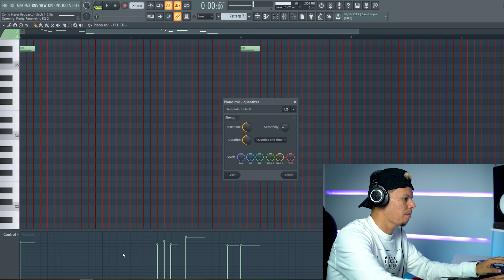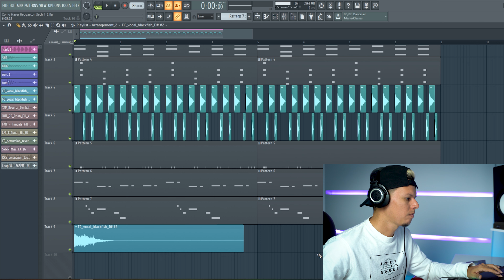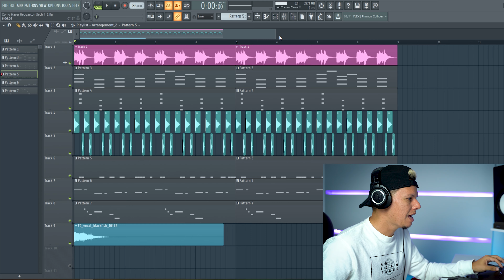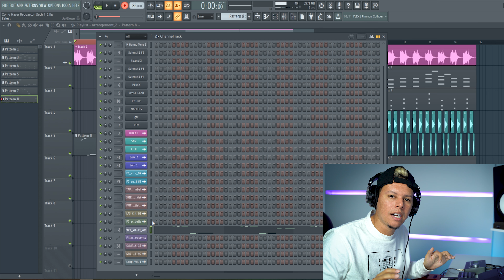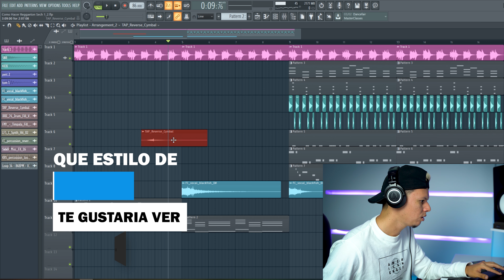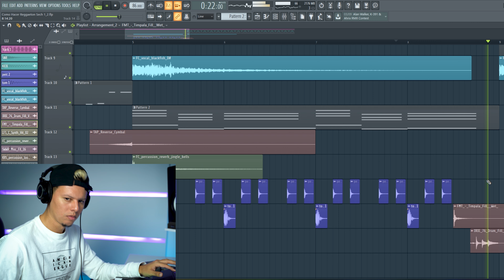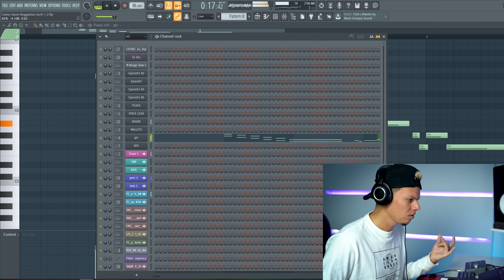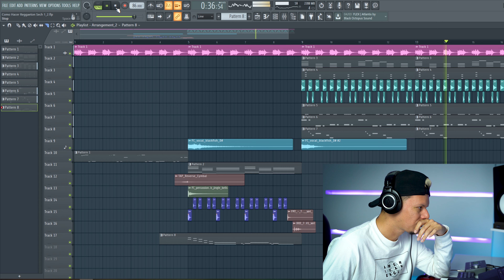Haciendo un Beat Estilo Sech - Como Hacer una Pista de Reggaeton en FL Studio 20 - Veguzzi